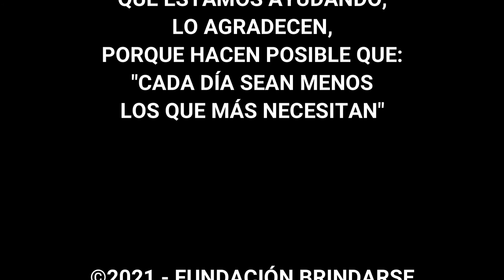ENVIO DE DONACIONES A LAS LOCALIDADES DEL DEPARTAMENTO DE RAMÓN LISTA, FORMOSA